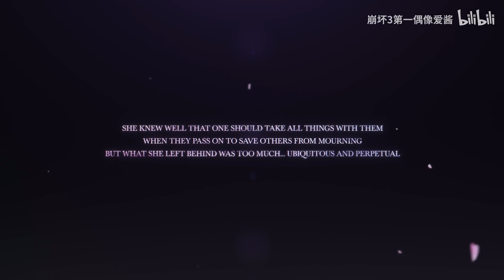6.0 PV - Arrow of Novae - Honkai Impact CN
It's version 6.0 PV
not translation yet now, sorry~